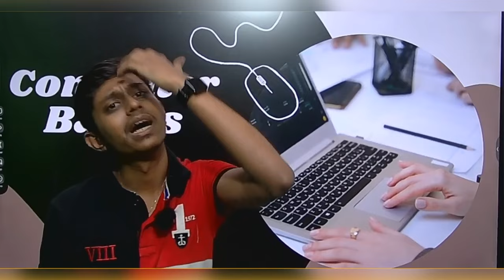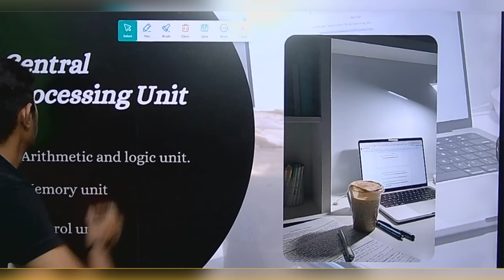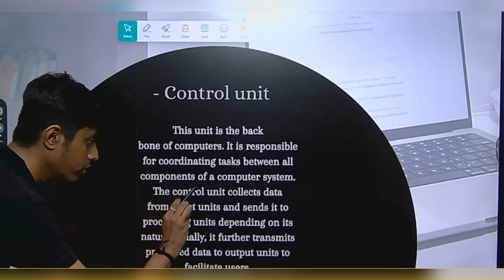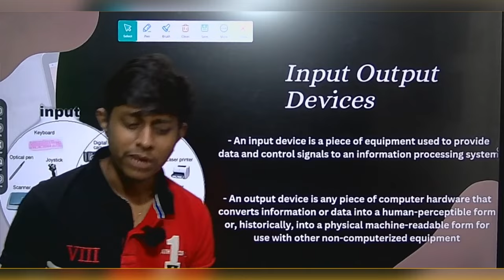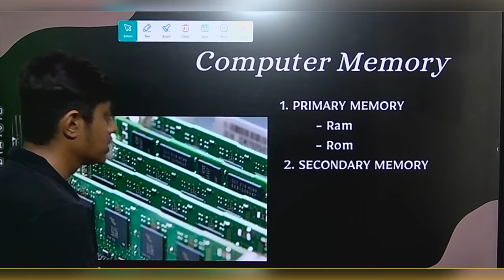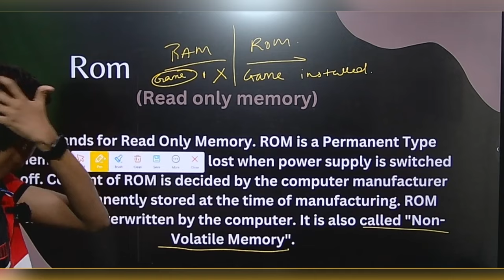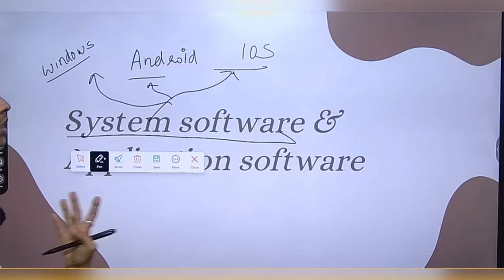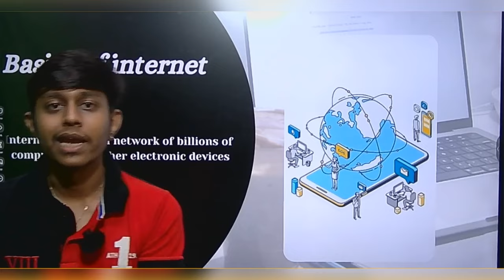MAH B. CET 2024| Computer Basics | Lecture 1| BCA, BMS, BBA, BBM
In this video we are going to learn basic of computer which is section 4 of MAH B. CET 2024 BCA, BMS, BBA, BBM. This part comes for 15 marks.

This part comprises of:
Organisation of computer
CPU
Output devices
Input devices
Memory: RAM ROM
System Software
Application software
Backup Devices

This one lecture cover most topics of MAH B.BMS BBA BCA BBM